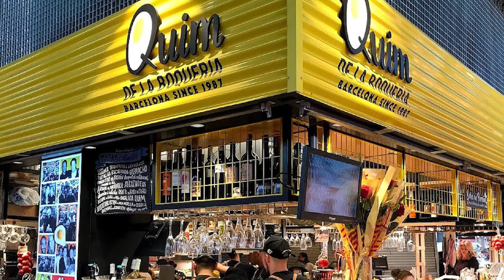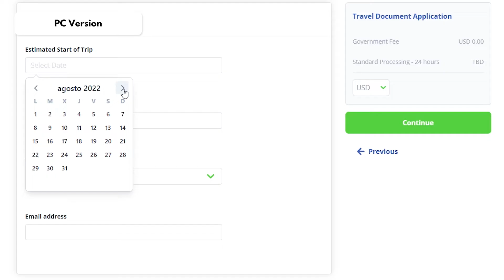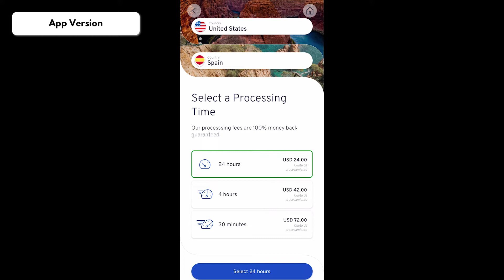Visiting Barcelona in 2022 - All Travel Regulations Explained! | iVisa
Planning on visiting Barcelona in 2022? Today we're covering the best things to do in Barcelona, documentation and vaccination requirements so you can be 100% prepared for your trip.

Safe travels!

Get your Spain Travel health Control form fast & easy with iVisa's team of qualified travel experts

Getting your travel documents is simple, reliable, and stress-free with iVisa.com
At iVisa.com, we know that sometimes the most stressful part of international travel is just figuring out how to enter the country. With confusing government forms, slow bureaucratic processes, and ever-changing global health requirements, obtaining the right travel documents can be a huge hassle.

iVisa.com is dedicated to providing customers with a simple, fast, and reliable way to get travel documentation for their journey. Our online application process makes getting visas, health declarations, or passport photos a breeze, and all from the comfort of your home. As a leading independent company in the travel documentation industry, we are proud to make global travel more accessible for everyone.